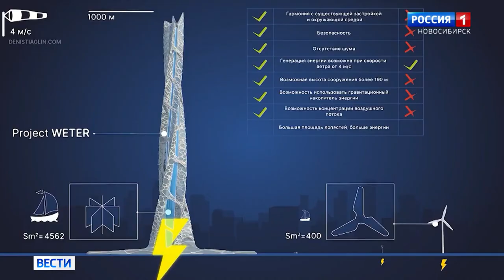О проектах WETER и GOROD Телеканал РОССИЯ 1